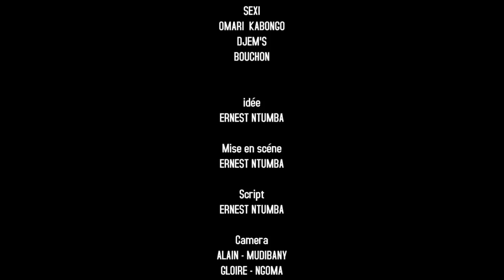NOUVEAU THÉÂTRE CONGOLAIS DANS LUSUIMWINU Ep2 avec EBAKATA, OMARI, THERESIA, SUDIATA,SERGE